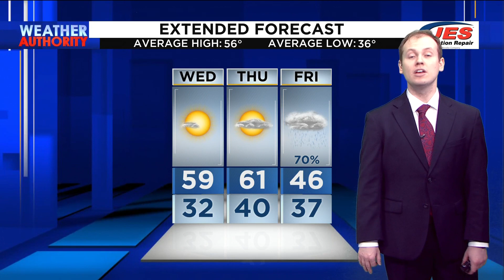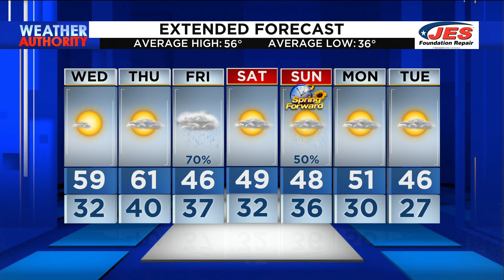Southwest, Central Virginia Weather | Noon – March 8